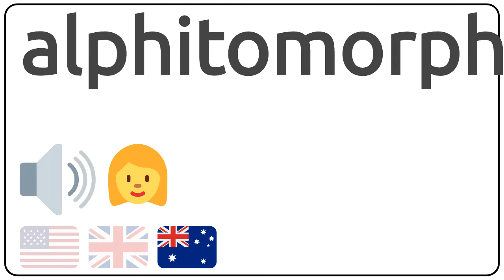How to pronounce alphitomorphous in english?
How to pronunce alphitomorphous in english
How to pronunce alphitomorphous in american accent 🇺🇸?
How to pronunce alphitomorphous in british accent 🇬🇧?
How to pronunce alphitomorphous in australian accent 🇦🇺?

Como se dice alphitomorphous en ingles?
Como se pronuncia alphitomorphous en ingles?